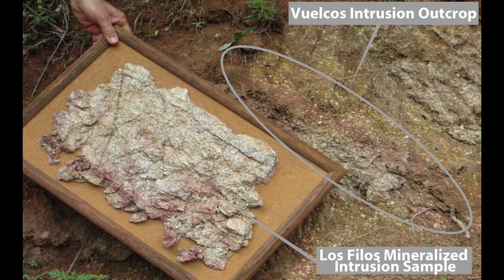David M. Jones, Co-founder, Minaurum Gold Inc. - "The Guerrero Gold Belt"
We speak with David on how the Guerrero Gold belt was formed in terms of geology, infrastructure, M&A and his outlook for
how many more ounces can potentially be discovered going forward.

David M. Jones, M.S., Co-founder, Director & Senior Geologist of Minaurum Gold Inc. He has 30 years of exploration and management experience, for the past 15 years working in property management/acquisition and as a specialist in skarn and porphyry systems throughout Mexico. Clients have included Teck Corp, BHP-Billiton, Penoles, Luismin, and Grupo Mexico.

He is the discoverer of the Los Filos and Independencia gold deposits of the Guerrero Gold Belt and is considered the foremost expert on these gold systems and is actively working on the advancement of other such projects